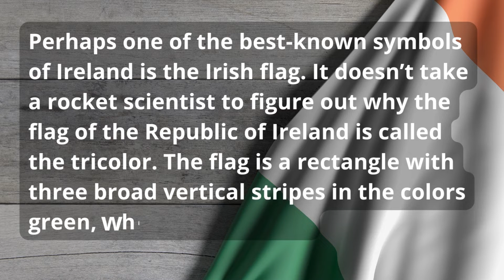The Irish Flag - The Tricolor Meaning & History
Perhaps one of the best-known symbols of Ireland is the Irish flag. It doesn’t take a rocket scientist to figure out why the flag of the Republic of Ireland is called the tricolor. The Irish flag consists of three different colors. The flag is a rectangle with three broad vertical stripes in the colors green, white, and orange.

Whenever the flag is flown, it is always flown such that the green stripe is closest to the flagpole. Each band is required to be of the same proportions, and the overall size of the Irish flag should be proportionately double its height. There is no question that each of the three colors on the Irish flag represents something significant. irish Irishflag Learn more online at The Irish Jewelry Company